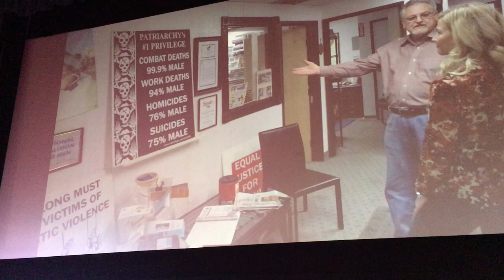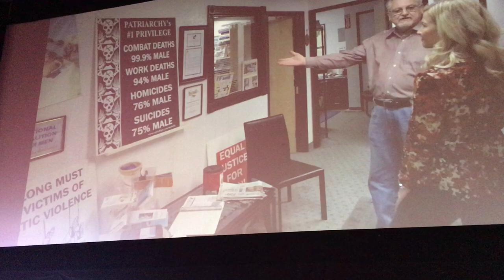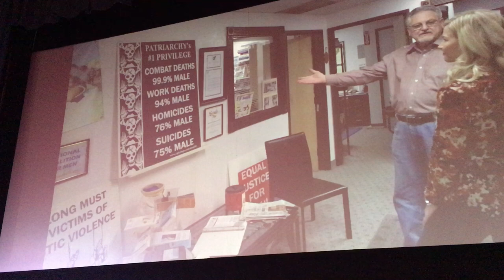Feminists & MRAs debate The Red Pill movie (PART 1) - Norwich, U.K. - Jan. 19, 2017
This is PART 1 of the Q&A that took place following the January 19, 2017 screening of 'The Red Pill' documentary in Norwich, England.

The event was hosted by Barry Wright and the panelists (left to right) include:

Author and founder of the first women's shelter, Erin Pizzey

Founder of A Voice For Men, Paul Elam

Founder of Justice For Men and Boys, Mike Buchanan

Filmmaker of 'The Red Pill', Cassie Jaye

Speaker and founder of GenderAgenda.net, Katy Jon Went

Feminist and founder of Empowerment Theatre company, Lucinda Bray

In the spirit of open discussion and debate around gender issues, the panelists were deliberately chosen based on their ideological diversity. Therefore, please note that each panelist is speaking for themselves and not for the entire group.

Amazon Blu-Ray US: ttp://amzn.to/2uCDcy0 *